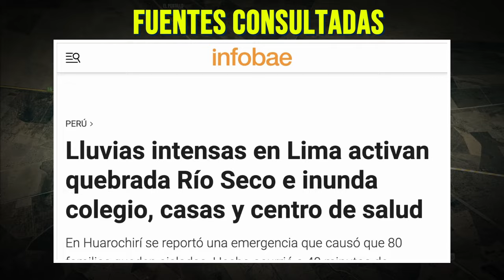Esto Pasó en Solo Un Instante, Mira lo que Dejó la Lluvia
Ayúdanos A Mantenerte Bien Informado:
Inundaciones en Argentina revelan la vulnerabilidad frente a fenómenos naturales extremos